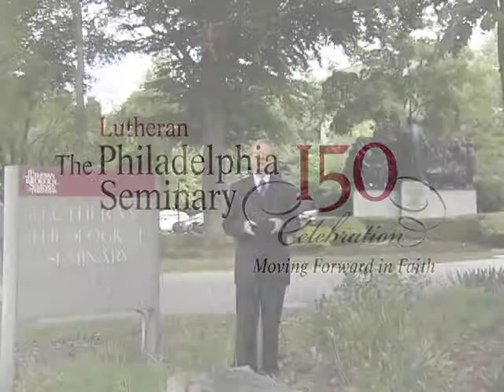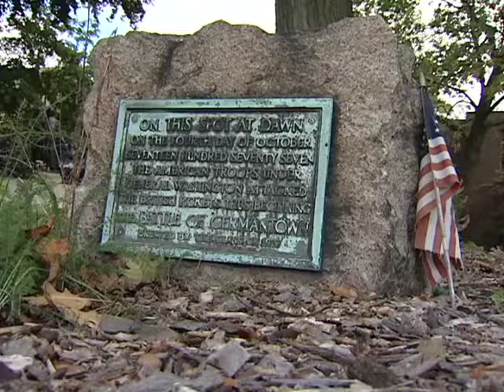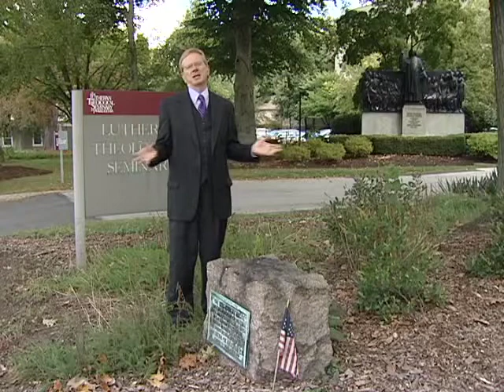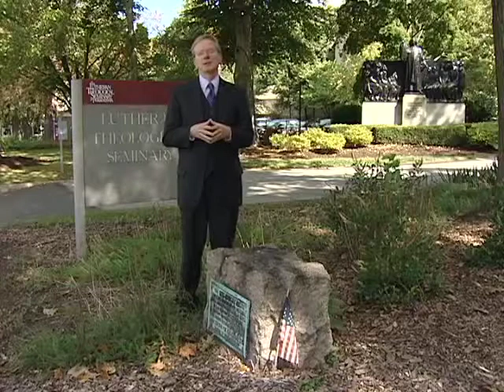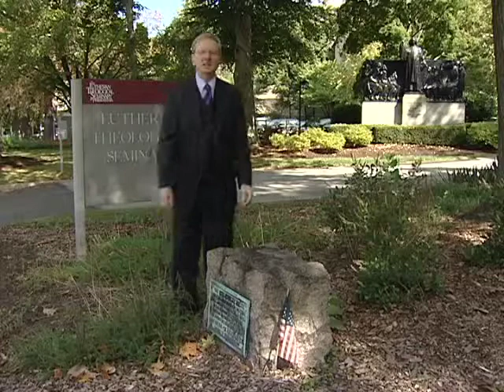From American Revolution to the Mt Airy Campus KarlKrueger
For the 150th Anniversary of The Lutheran Theological Seminary at Philadelphia, the Rev. Dr. Karl Krueger,  Director of the Krauth Memorial Library and Professor of the History of Christianity, reflects on "From American Revolution to the Mt Airy Campus."